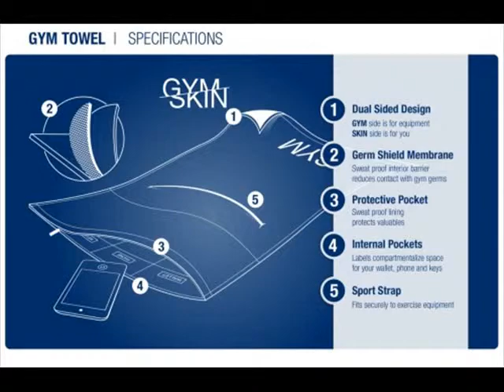The Favorite of Golf Pics - May 2014